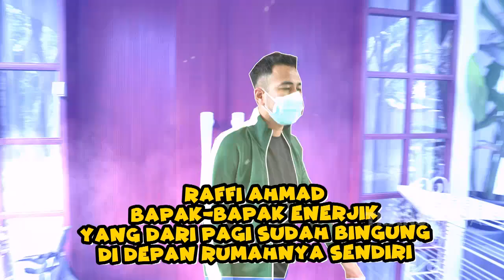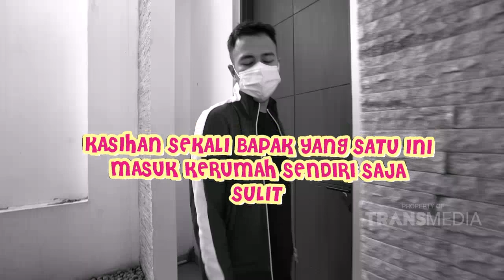RAFFI GAK BOLEH Masuk Rumahnya Sendiri | Best Moment JanjiSuci (3/7/21)